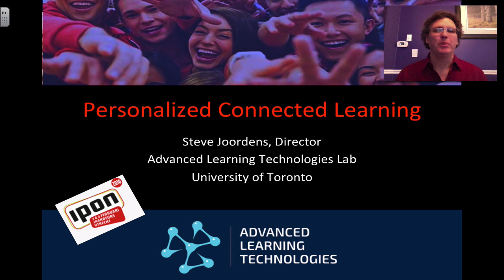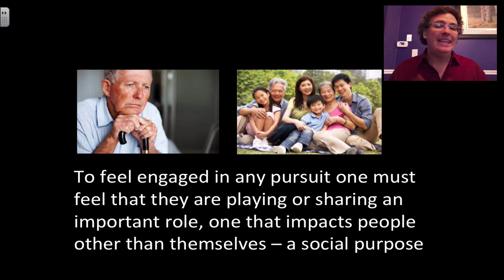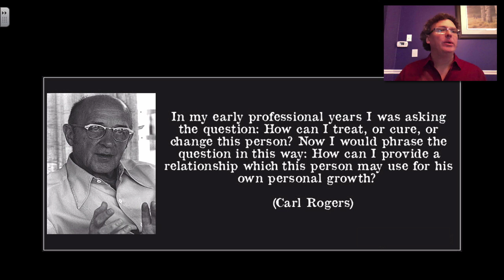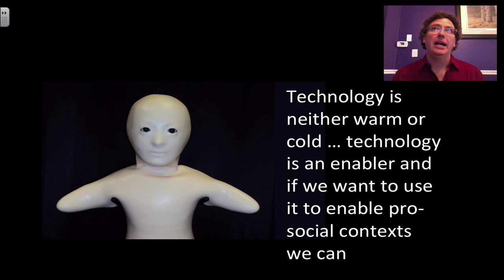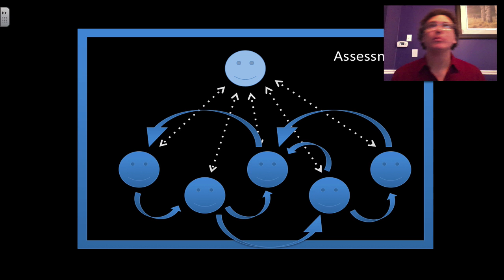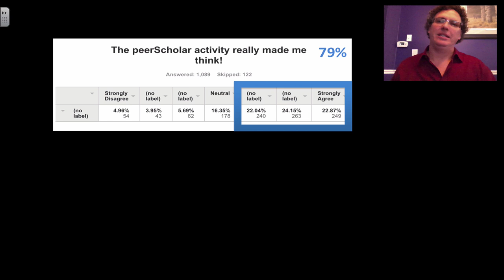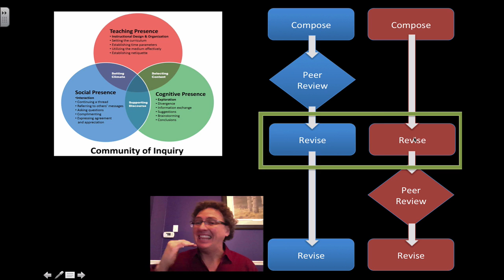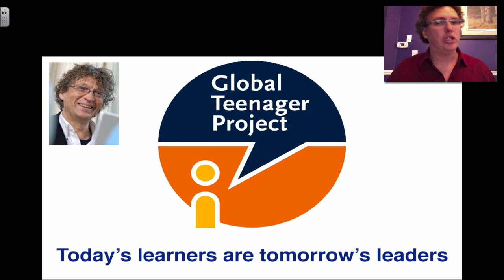Peer Assessment as Personalized Connected Learning (IPON 2016)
This is a video version of a keynote presentation I gave at the 2016 IPON conference in Utrecht, The Netherlands.  The theme of the conference was about how technology can help produce personalized learning, so in this talk I highlight the psychology (and data) linking peer-assessment (and peer-learning more generally) to the critical process of making students feel they matter ... as people.  Specifically, but creating a context where students share in the teaching process, and one that is not strictly directive, students feel more empowered and relevant ... research shows they feel the classroom is more of a community